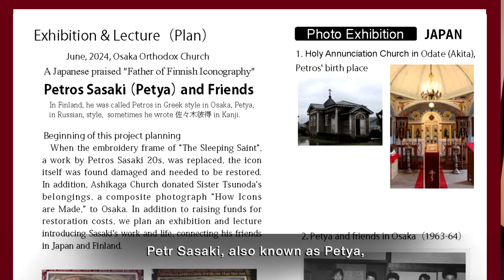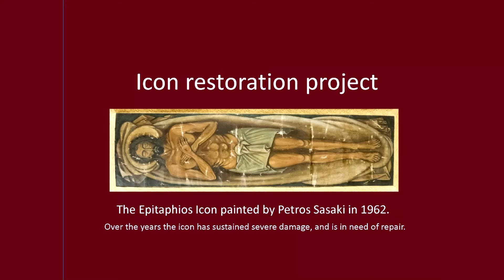Petros Sasaki, Japanese, Father of Finnish Iconography, and his icon restoration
Dear All, the Osaka Orthodox church has embarked on a journey to restore the 62-year old Epitaphios Icon of Petros Sasaki, a renowned iconographer of Japanese decent, who has immensely contributed to the establishment of iconography in Finland.

We are raising the funds via Kickstarter, and would like to ask for your assistance in offering donations. Here is link to the Kickstarter page for donations started on March 16th  until April 24:

Our  hope is to also increase connections worldwide in Orthodox community though this project, bringing our parishes closer together.

We ask for your kind support.

In Christ,
The Osaka Orthodox Church Parish”